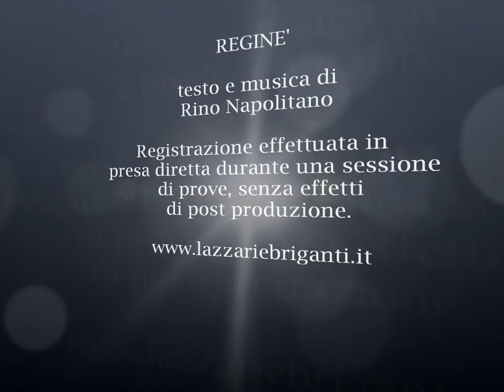REGINE'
Testo e musica di Rino Napolitano.